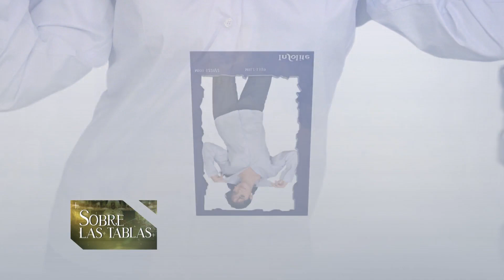Sobre las Tablas Yeni Soria